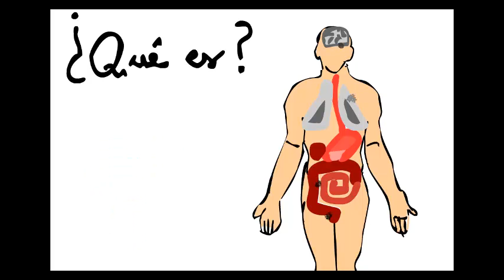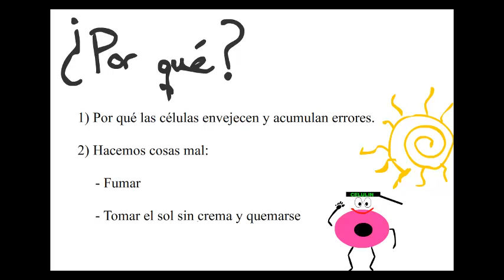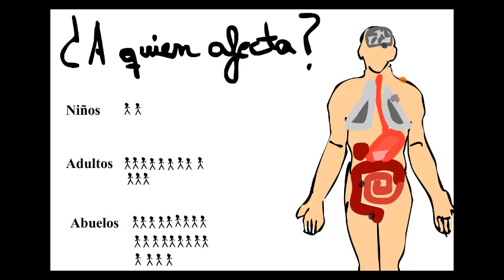Celulin: ¿Qué es el cáncer? Versión para niños.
Muchas veces nos preguntamos que es el cáncer, pero como se lo podemos explicar a los niños? Simplemente diciéndoles lo más básico: es un crecimiento descontrolado de las células de nuestro cuerpo. Este vídeo pretende ser un soporte para los padres que a través de nuestro amigo Celulin acerca las células y la ciencia a nuestros pequeños.

También podéis seguirnos en Twitter a @Celulin_CPT